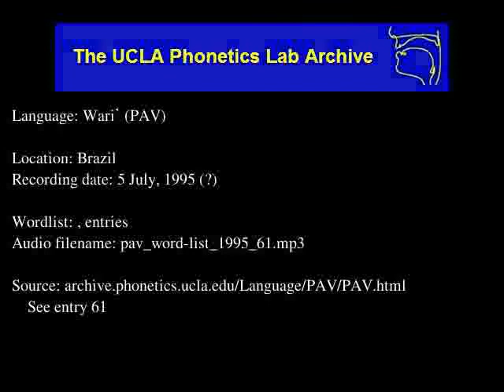Wari' audio: pav_word-list_1995_61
Language family: Chapacuran; Wari group;
Brazil

Description: Language Wariʼ.  , enties:

Contributor: Gilnato (Male, 19 years) and Jairo (Male, 25 years)